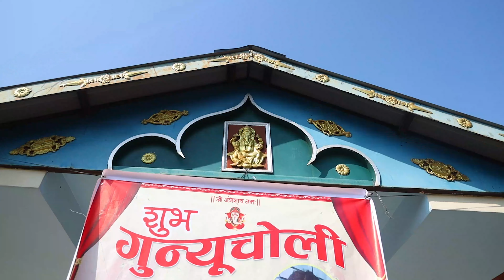GUNIYO CHOLI & BIRTHDAY SHREYA BHANDARI | PRAVEEN BHANDARI | SHEELA BHANDARI | 2080-07-02